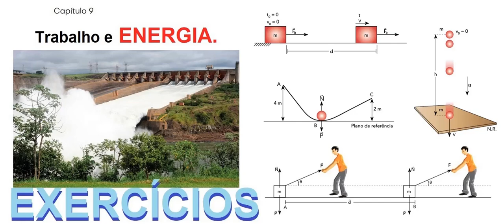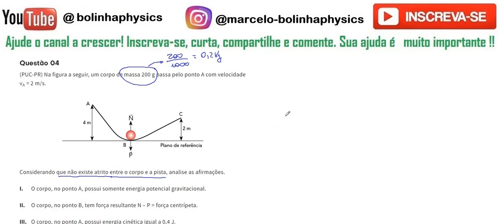Trabalho e EnergiaAS04 Na figura a seguir, um corpo de massa 200g passa pelo ponto A com velocidade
Questão 04 (PUC-PR) Na figura a seguir, um corpo de massa 200 g passa pelo ponto A com velocidade vA = 2 m/s.
Considerando que não existe atrito entre o corpo e a pista, analise as afirmações.

O corpo, no ponto A, possui somente energia potencial gravitacional.

O corpo, no ponto B, tem força resultante N – P = força centrípeta.

O corpo, no ponto A, possui energia cinética igual a 0,4 J.

O corpo, no ponto C, possui energia cinética e energia potencial gravitacional.

Está(ão) correta(s)

III e IV.

I, II e III.

somente I e III.

somente III.

I e IV.